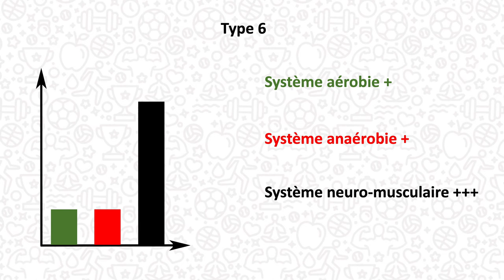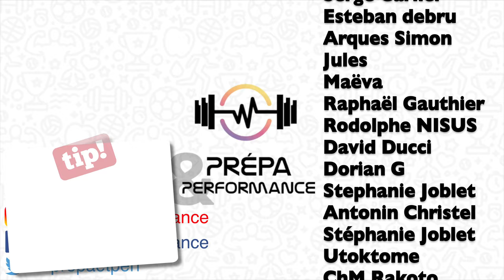LSDH #2 : Les 6 cibles du HIIT ! (implication des 3 systèmes physiologiques)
📚Science and application of High-Intensity Interval Training
📚Format Kindle

Cette vidéo fait partie de "La Semaine Du HIIT", une semaine dédiée au travail d'endurance en vue de la prochaine saison sportive. Dans celle-ci, nous décrivons les 6 cibles du HIIT. Ces types sont dépendant du niveau d'implication des trois systèmes physiologiques, décris dans une précédente vidéo. Ils vont nous permettre de choisir les méthodes d'entraînement en adéquation avec les besoins de nos sportifs et de leur discipline.

SOMMAIRE :
00:00 - Introduction
00:54 - Les 6 types
02:28 - Générique

REFERENCES
- "Science and application of High Intensity Interval Training, Solutions to the programming puzzle", Buchheit & Laursen, 2021.